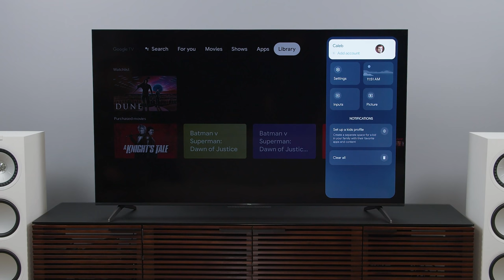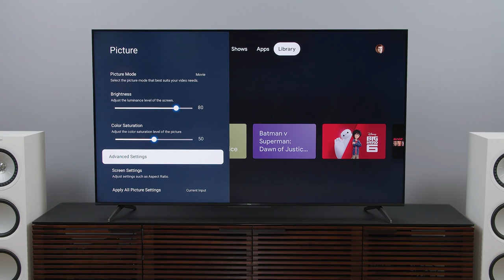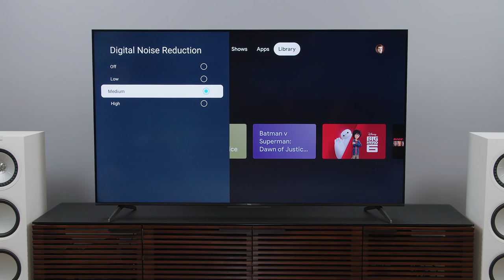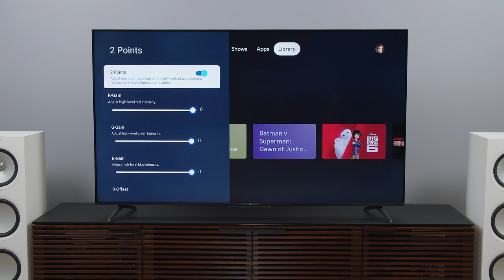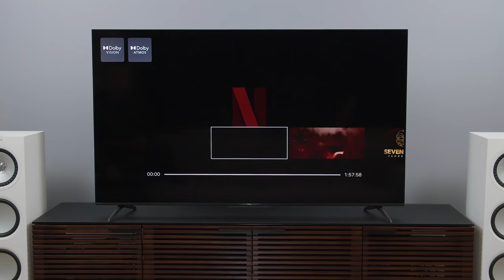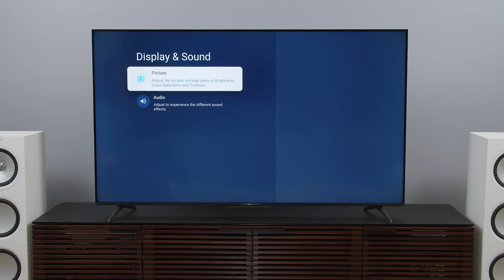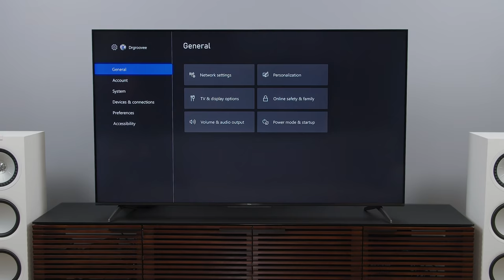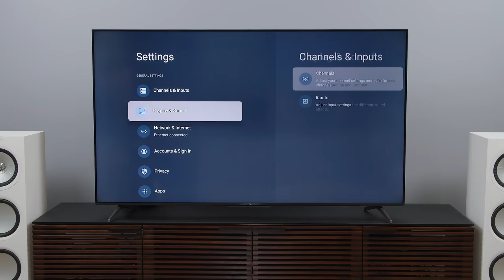TCL 5-Series Google TV (S546) Picture Settings Guide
The TCL 5-Series Google TV has some very different picture settings options from the Roku version. We go through the menu and explain what to turn on, what to turn off, and when to leave well enough alone.

0:00 - Intro
1:06 - Home Screen Settings
7:05 - YouTube SDR Settings
7:51 - YouTube HDR Settings
8:41 - Dolby Vision Settings
9:57 - HDMI HDR Settings
11:25 - Settings for Gaming
15:05 - Final Thoughts